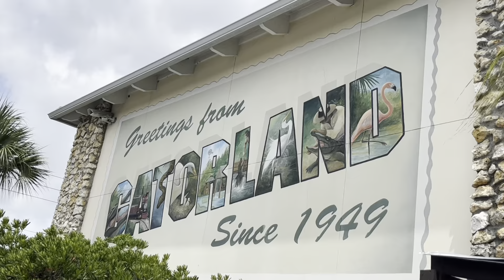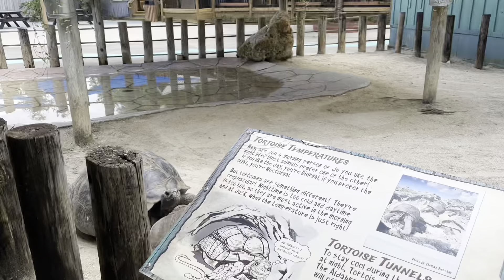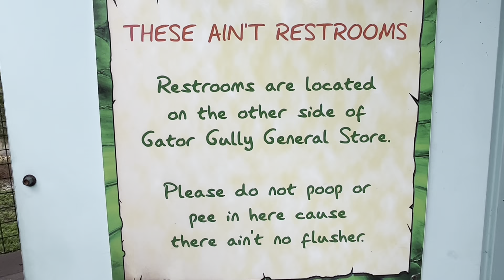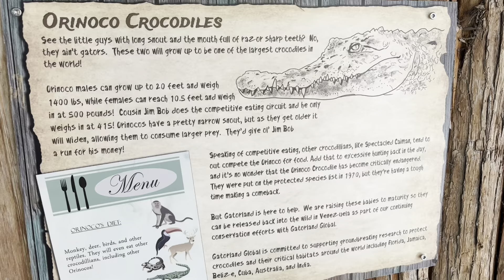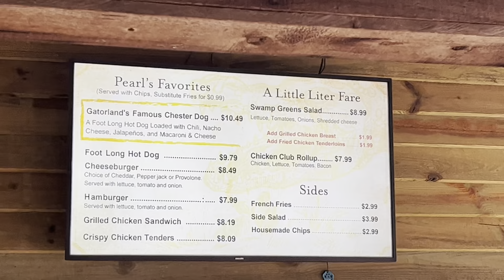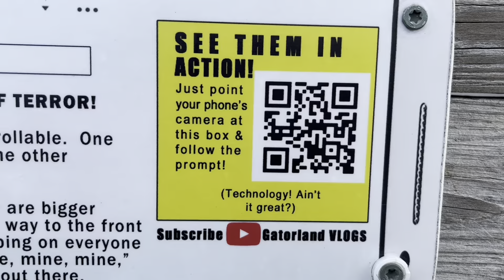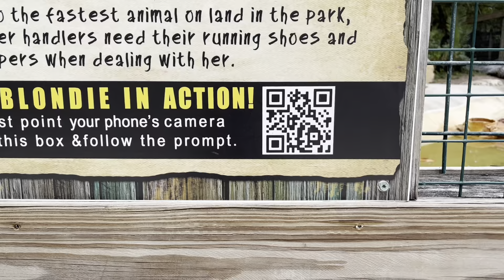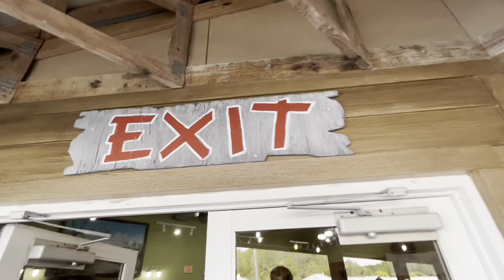Gatorland 2022 Vlog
Check out Good Vibrations Ink 2 Tattoo shop!

Join us as we explore Gatorland! Recorded on 4/29/2022